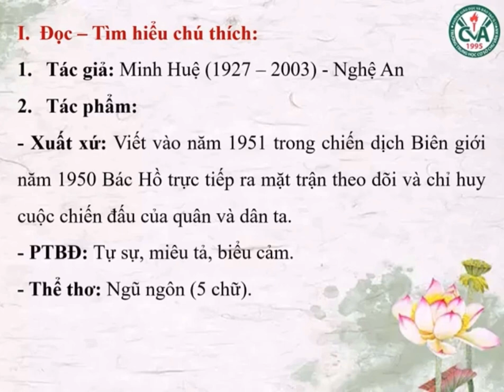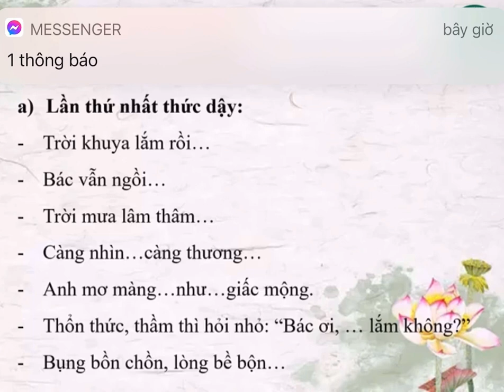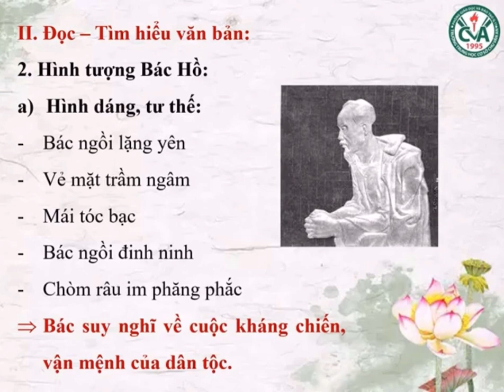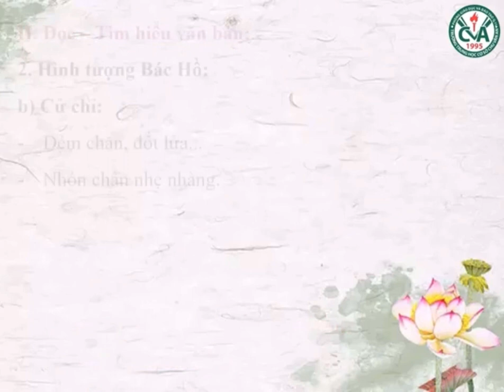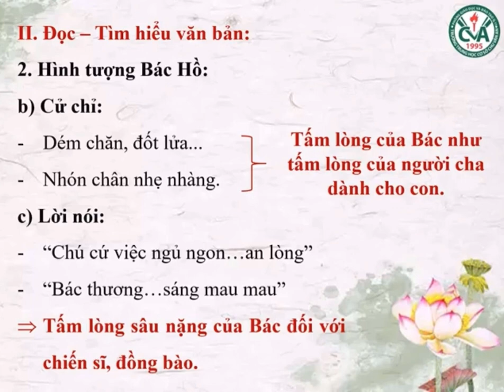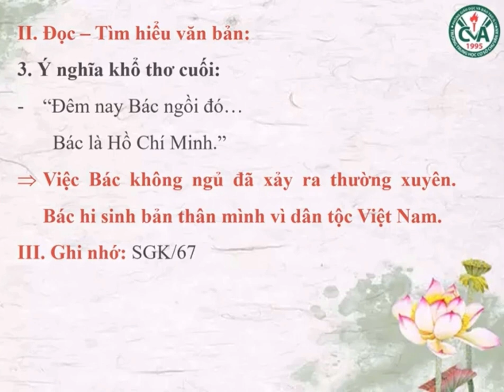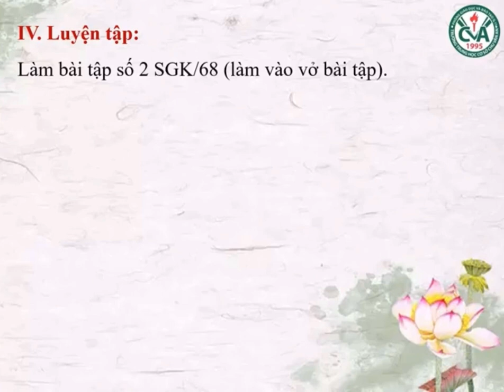NGỮ VĂN 6 (Tuần 6 / HK2) - Tiết 93, 94: VĂN BẢN - ĐÊM NAY BÁC KHÔNG NGỦ